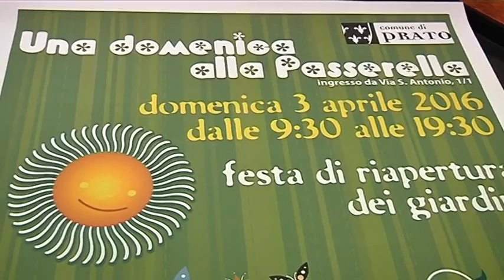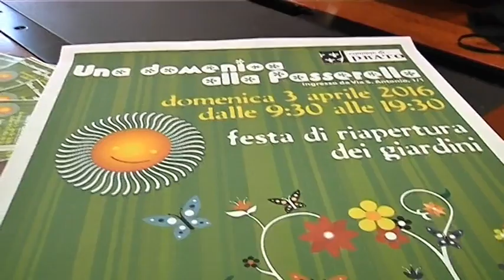2016-03-31 - SERVIZIO13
13
13
13
13